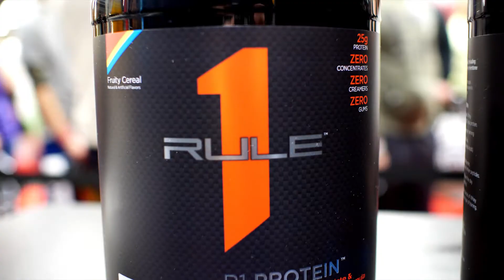RULE 1 @ Arnold 2019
Shout out to the thousands of RULE1 fans who lined up to see us at Arnold2019 - see how we brought the best samples, best swag, and brought the noise.